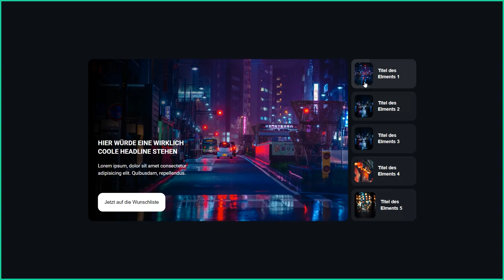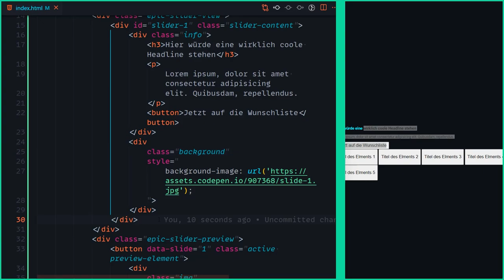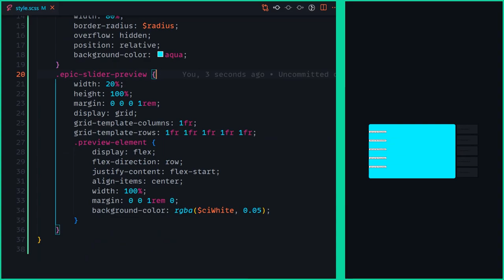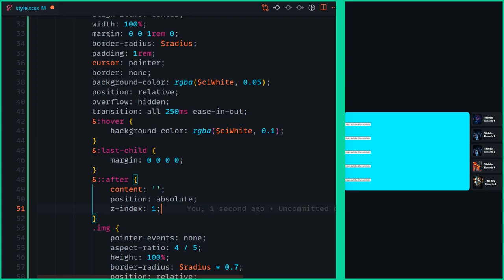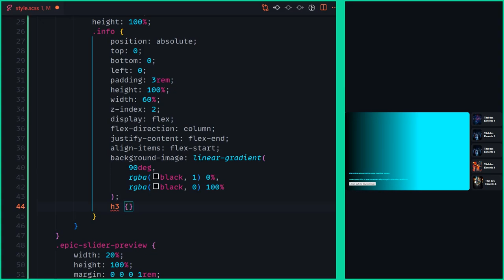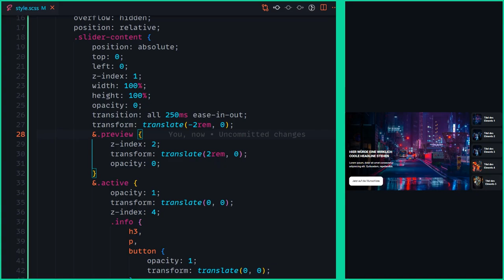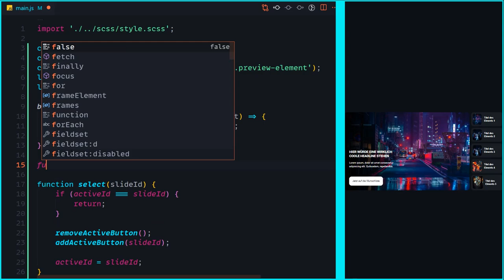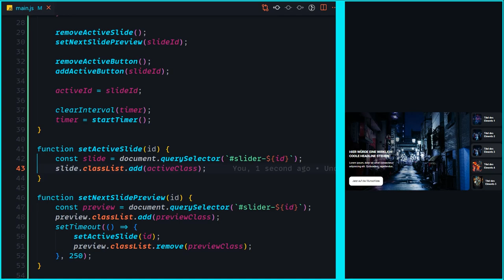Epic Store Content Slider selbst bauen! [Deutsch/Tutorial]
Heuten bauen wir einen Content Slider der von dem Slider in dem Epic Store inspiriert ist. Dabei nutzen wir JavaScript, SCSS und etwas HTML um eine wirklich coole Animation zu erzeugen.

Kapitel:
00:00 Demo
00:32 Einleitung
01:24 Setup
02:17 HTML
06:24 SCSS: Basics
19:48 SCSS: Slides
24:49 SCSS: Active
27:05 JavaScript
38:09 Ende